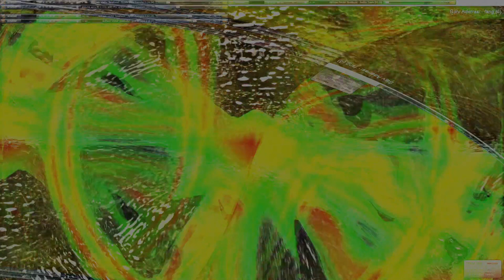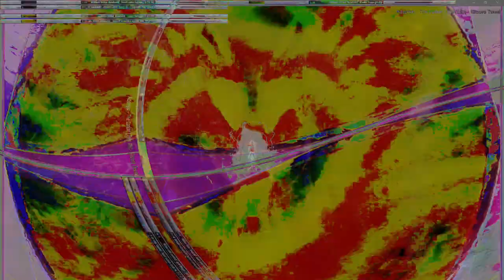Movie 24 07 29 08h58m16s